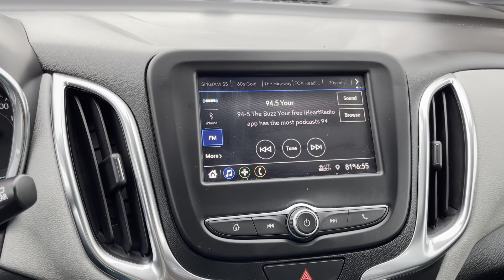2020 Chevrolet Equinox LT 1.5 2WD